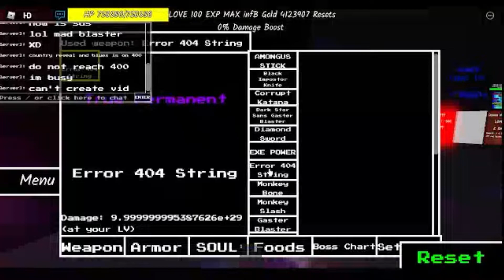Showcase 4.1M resets and showcasing my weapon :/ and kill bosses (Undertale: Epic Mania)